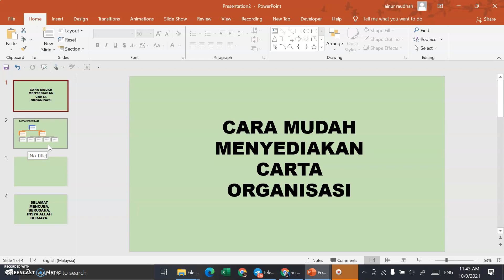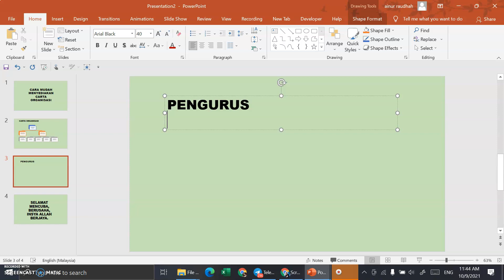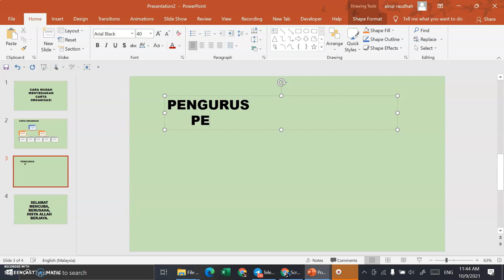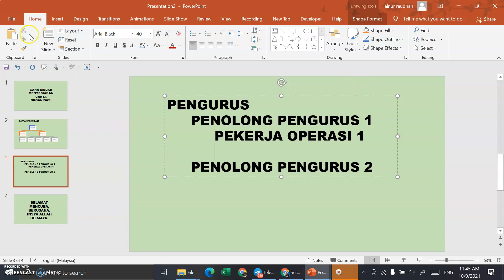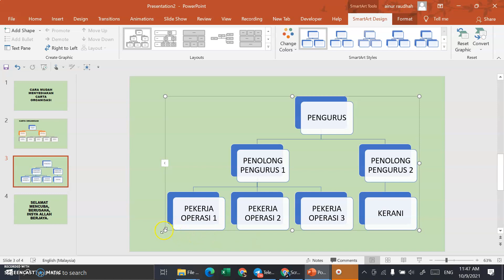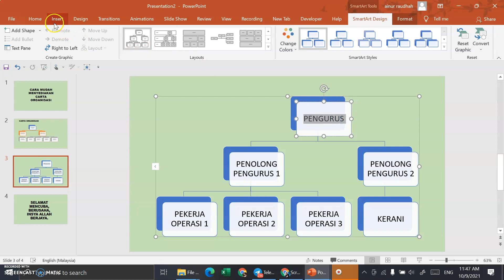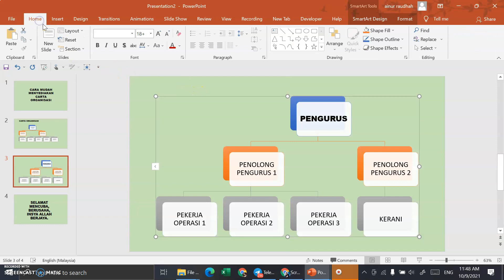CARA MUDAH MENYEDIAKAN CARTA ORGANISASI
TUGASAN PROJEK KERTAS 3 SPM PERNIAGAAN